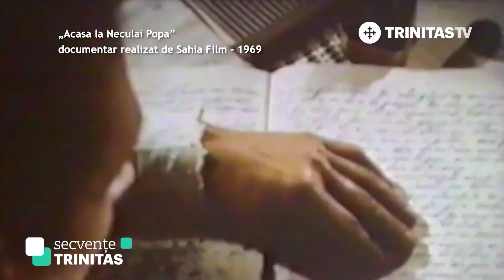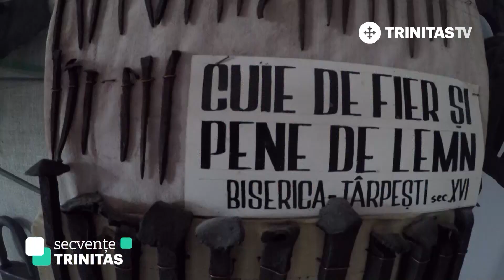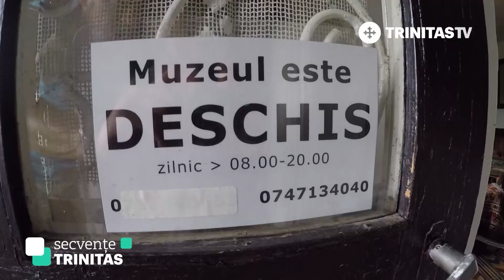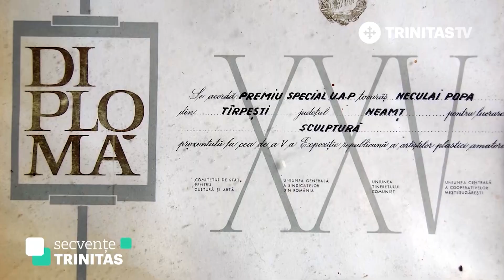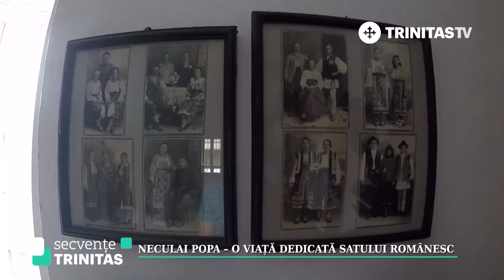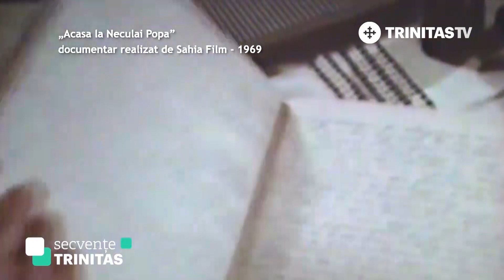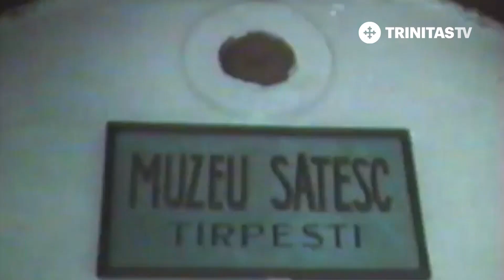Secvențe TRINITAS. Neculai Popa - O viață dedicată satului românesc (06 02 2019)